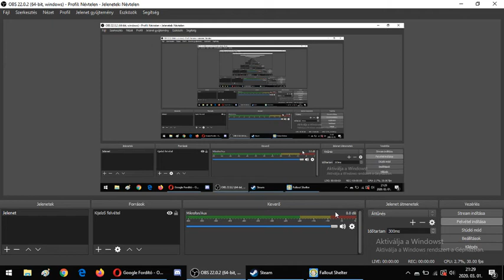Fallout Shelter 3